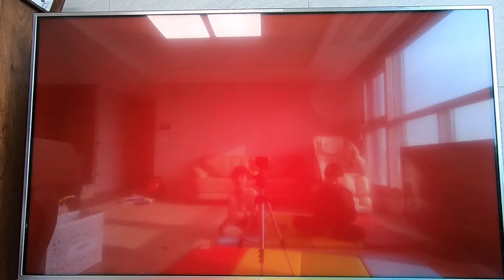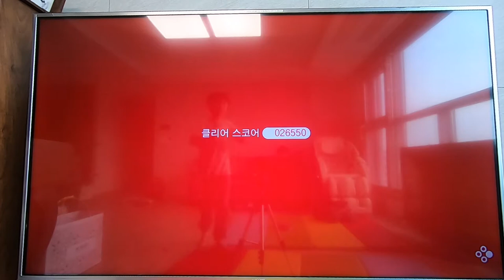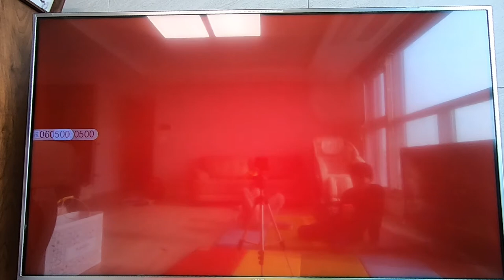[ 뽀뽀★뽀동TV 83화 ] 슈퍼마리오 '3D월드' 드디어 쿠파와 결투! 승자는?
뽀뽀와 뽀동이의 슈퍼마리오 게임 플레이 2탄!
3D 월드 대결! 쿠파의 하이웨이 성!

World 1-3
   정상정복! 키다리 산
World 1-4
   플레시의 첨벙리버
World 1-5
   온! 오프! 스위치 서커스
World 1-성
   대결! 쿠파의 하이웨이 성